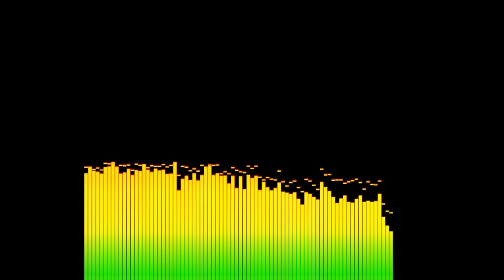MSBTE SUMMER EXAM 2020 TIME-TABLE UPDATE & GUIDELINES IN HINDI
Guys in this video we have discussed about msbte summer exam 2020  timetable & guidelines for exam.As UGC has released
it's guidelines recently so on that basis soon msbte will release it's guidelines for msbte summer exam 2020 . We have discussed

Queries Solved :
1] When msbte summer exam timetable is displayed ?
2] When msbte summer exam are going to be taken ?
3] exam kab hogi msbte ?
4] msbte timetable kab declare hoga ?
5] msbte guidelines kab declare hoga ?

MSBTETech App is for diploma students . This app porvides :
1] Latest Model Answer Paper
2] Question Paper
3] Result
4] Hall Ticket
5] Syllabus
6] MSBTE Alert
7] Tech Alerts

Note : All the information is Google Sourced as well as MSBTE

About:- Tour To Tech is an Youtube Channel where you will find educational and technical video in Hindi:)